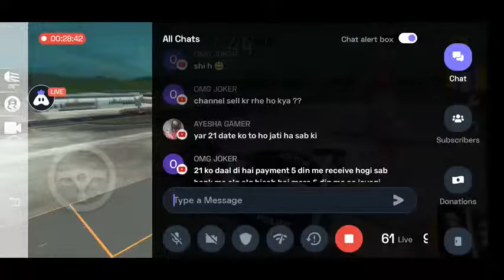Flatbed Trailer Tractor Truck Log Bridge Car Recovery - Rails & Train - BeamNG.Drive #1037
Flatbed Trailer Tractor Truck Log Bridge Car Recovery - Rails &amp; Train - BeamNG.Drive #1037